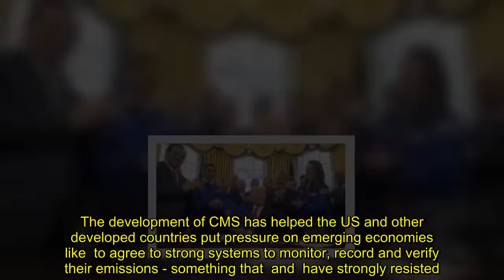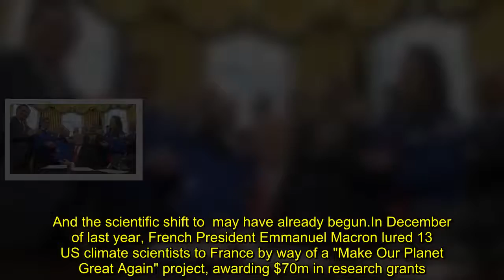Trump axes US greenhouse gas monitoring